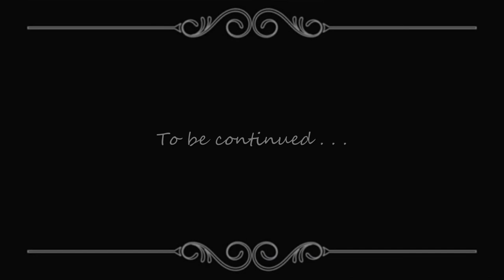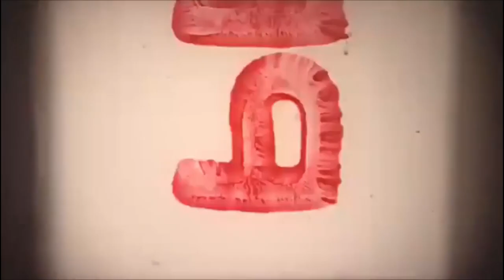Champing at Aldwincle Part 1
Champing trip to All Saints Church, Aldwincle. This is part one, the trip down. And a satnav is only any use if you actually look at it sometimes. The Shuckburgh Arms at Stoke Doyle was where I was supposed to have a lunch booking, not on this day, but later, but was still closed then. Sign on front door read: 'Closed due to staff shortage'. Couple of days later (for when I booked), this and another sign on back door: 'Closed as [proprietor names] have gone away for filming' then something I don't recognise, name of a TV programme perhaps? So the Kings Head at Wadenhoe got my money instead! Twice!